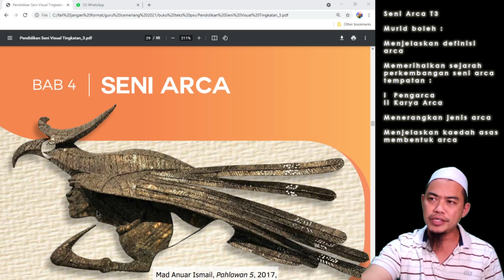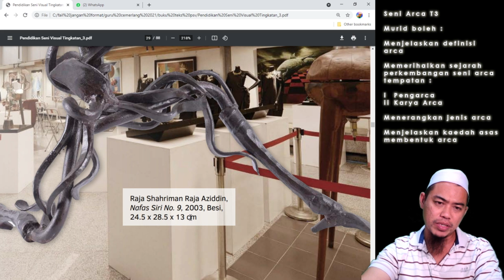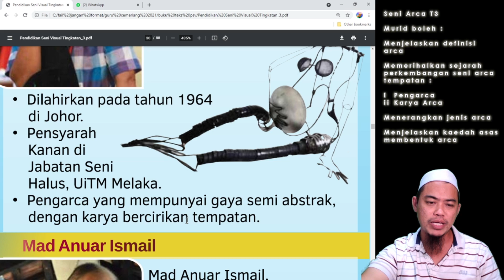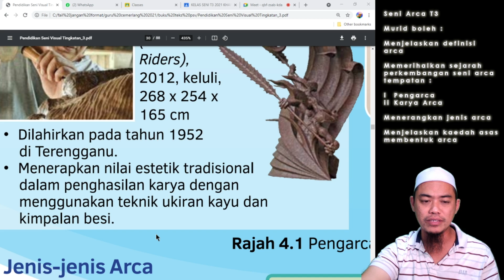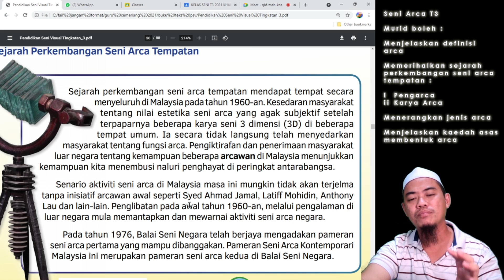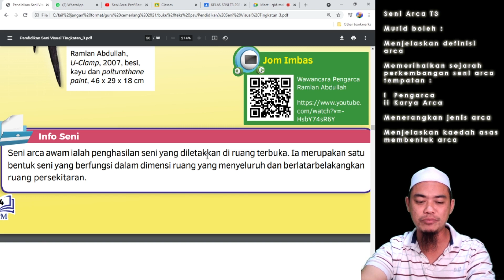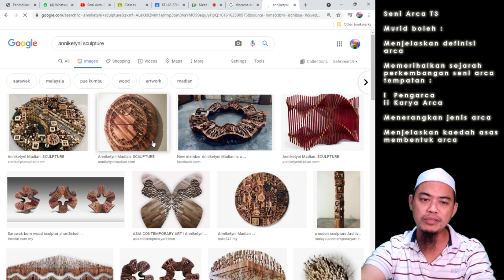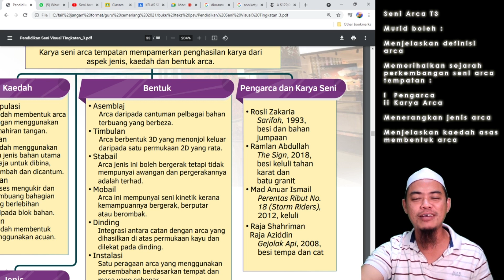PSV SENI ARCA TINGKATAN 3 Penampilan Khas Dr Rosli Zakaria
Murid boleh
Menjelaskan definisi seni Arca
Memerihalkan sejarah perkembangan seni Arca tempatan
Menerangkan Jenis-jenis Arca
Menjelaskan kaedah asas membentuk Arca
Mengklasifikasikan bentuk Arca